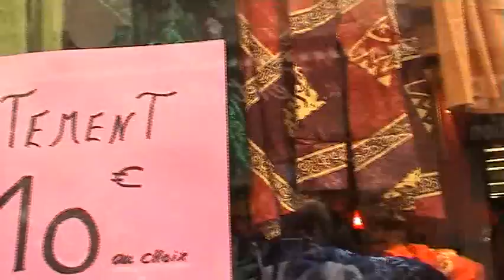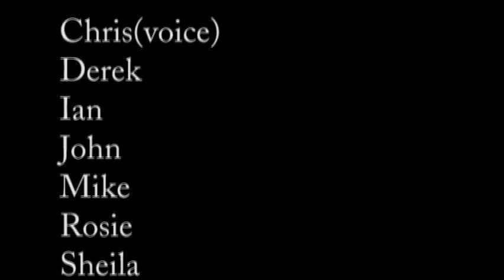Briancon March 2005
A day out in the lovely old walled town of Briancon in France. We were supposed to be skiing at serre Chevalier but the snow conditions were dreadful